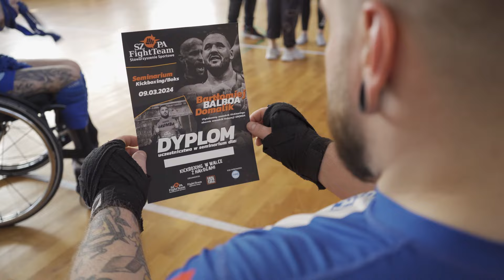Seminarium Sportowe - Bartłomiej "BALBOA" Domalik "Kickboxing w walce z nałogami "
W ramach programu " Kickboxing w walce z nałogami" 9 marca 2024r. odbyło sie Seminarium Sportowe, które poprowadził Bartłomiej "BALBOA" Domalik. Utytułowany zawodnik Kickboxingu i boksu na gołe pieści.
Reprezentant Polski w kickboxingu, obecnie zawodnik federacji walk na gołe pięści GROMDA.

Organizator
SZOPA Fight Team
RAFAŁ SZOPA W WALCE Z NAŁOGAMI

Patronat Wydarzenia
POLSKI ZWIĄZEK KICKBOXINGU

Jeżeli chcecie wesprzeć kanał RAFAŁ SZOPA W WALCE Z NAŁOGAMI , możesz to zrobić na:

Dziękujemy za pomoc i wsparcie

Odwieź stronę:
SZOPA Fight Team

PARTNERZY:
Polski Związek Kickboxingu

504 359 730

PRODUKCJA
Piotr Tomalski
FOCUS ON YOU